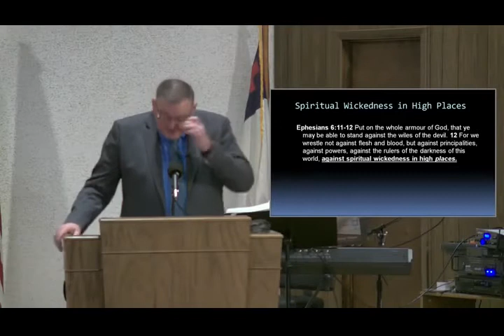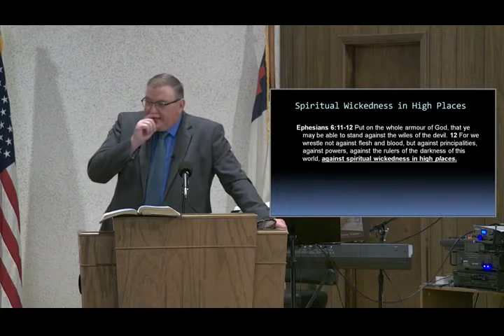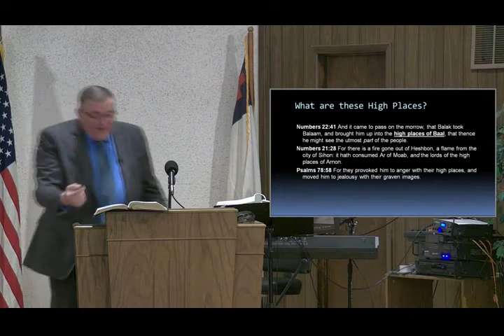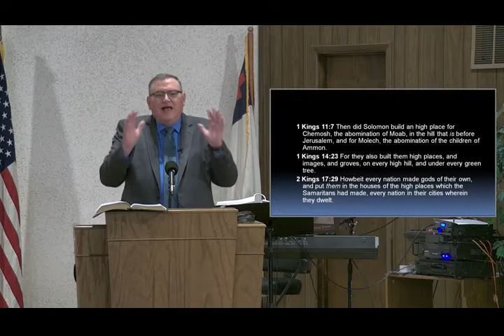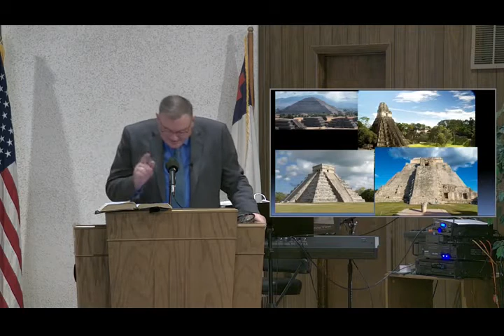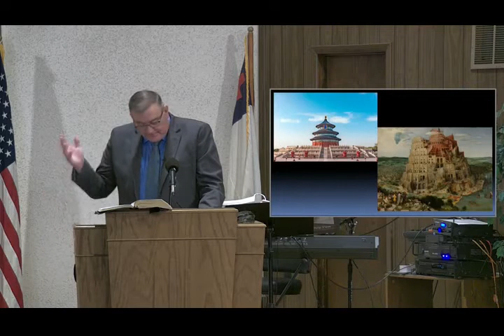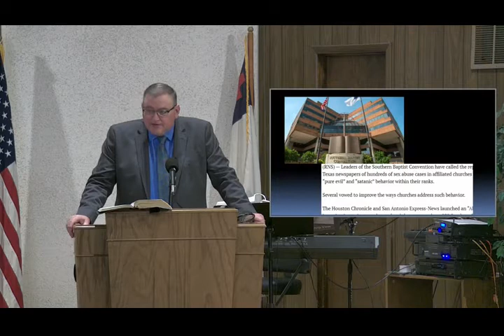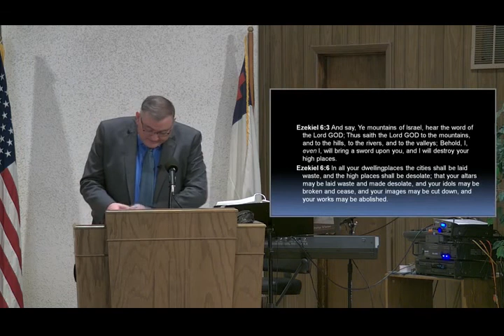Spiritual Wickedness In High Places- Mike Hoggard